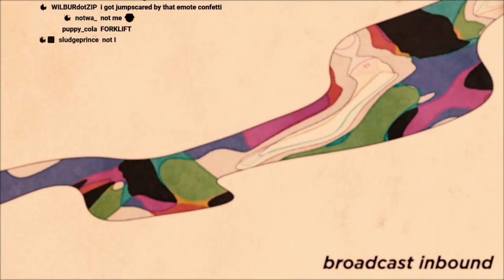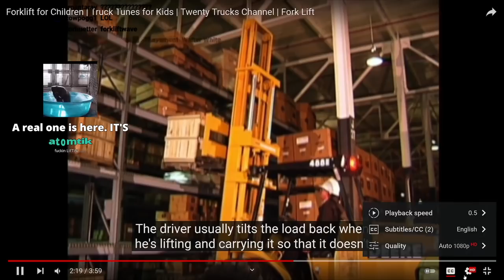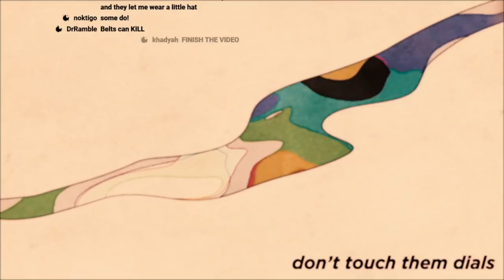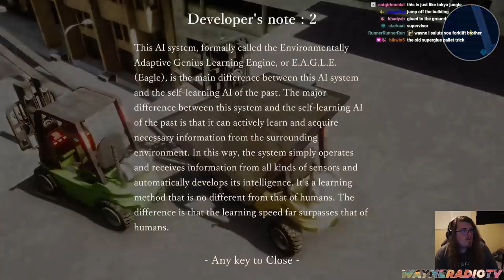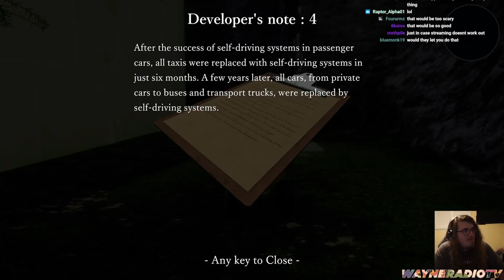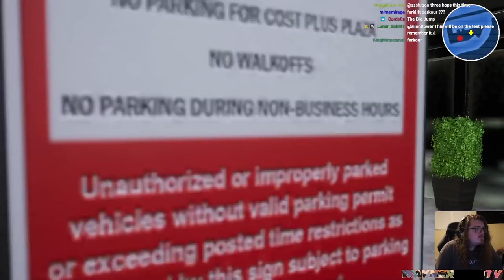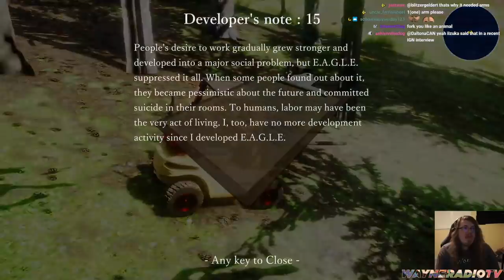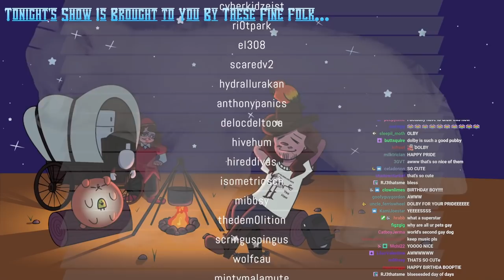FORKLIFT FRIDAY... and i ain't certified (WAYNERADIOTV)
would you reset the cycle of mankind as a forklift?